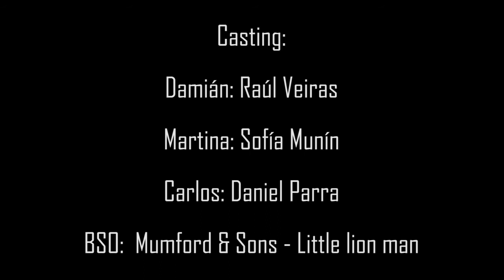Números primos. 29-07-2011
Curta Realización Comunicación Audiovisual 2014 USC. Unha cita que nunca chega, un retroceso sempre sobre o mesmo día, diferentes actos, mesma consecuencia.